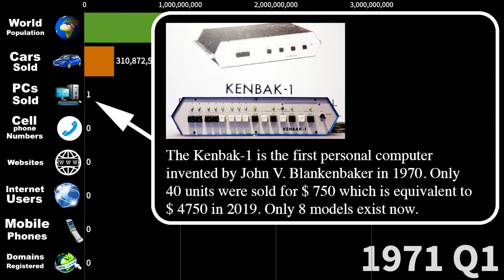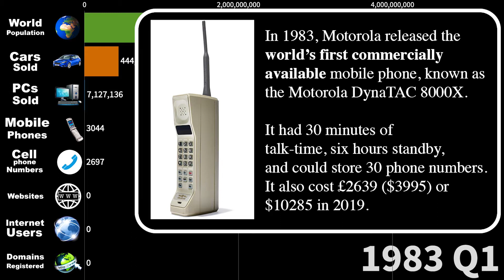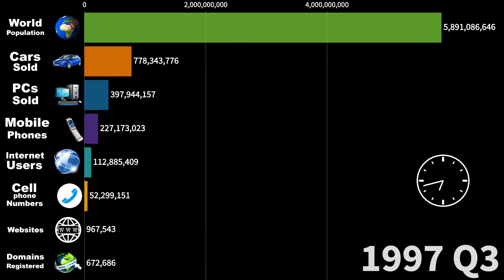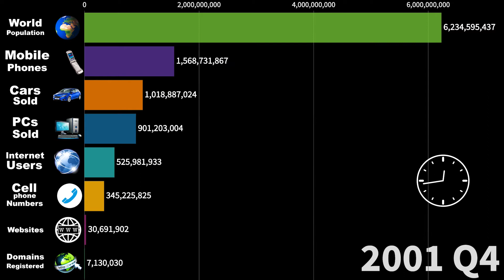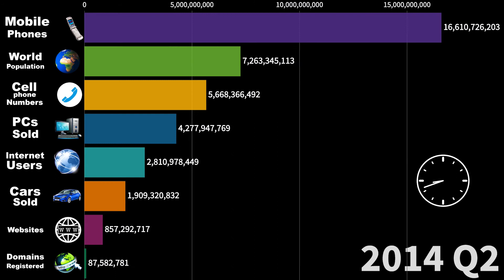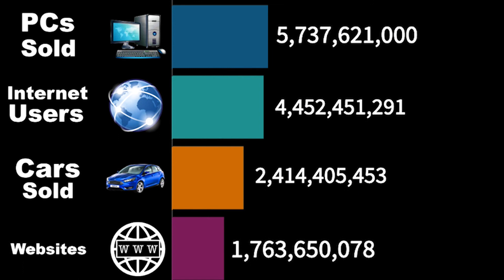Growth of the Internet & Technology over last 50 years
Comparing the growth of the Internet and technology over the last 50 years

Comparing the world's population, the total number of cellphones sold,
the total number of cars sold, the total number of personal computers and laptops sold, the total number of Internet users, the total number of websites, and the total number of domains.

Sources:
Computer Sales:

Internet users